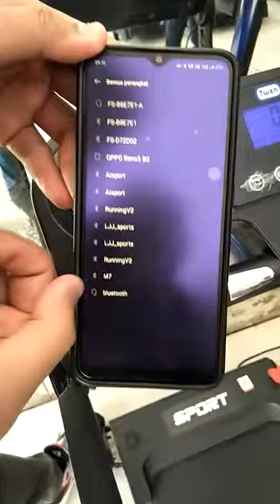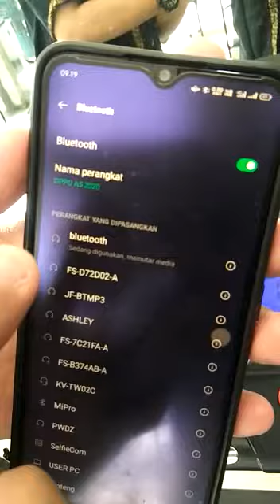TUTORIAL Cara Mengkonekkan "SPEAKER BLUETOOTH" Treadmill TWEN T208 Treadmill Elektrik.